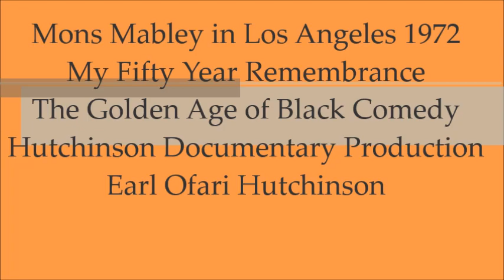Jackie "Moms" Mabley in L A 1972 My Fifty Year Remembrance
The legendary comedian Jackie "Moms" Mabley came to LA for a show appearance in 1972 at the Tower Theater in downtown LA. I was there. This is my fifty remembrance in 2022. Moms Mabley was one of the standouts in the Golden Age of Black Comedy. My comments, clips of Moms, and photos in the mini-doc. Enjoy
Warning if you are a man over 40 you'll squirm --but it's all in good clean fun.